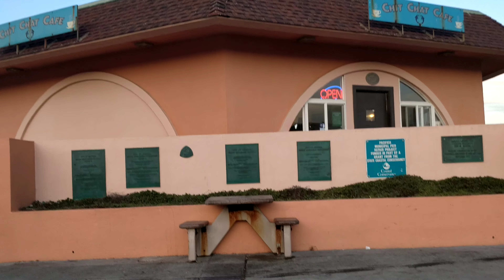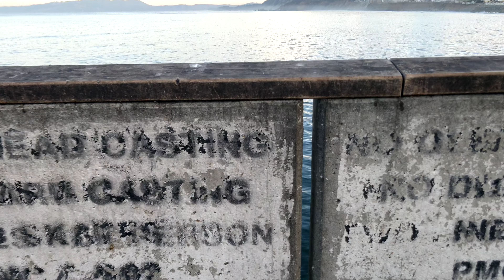Pacifica Municipal Pier , Pacifica California, Fall 2019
Happening now.